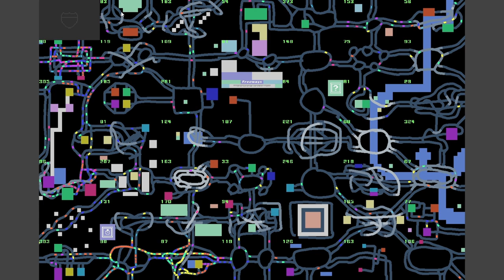The Last Part of Freeways | Or is it?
Welcome back to another video. In the last Freeways video and at the beginning of this video, I stated that this would be the last Freeways video because I thought that all the tiles would be completed by the time I finish this video. However, it turns out, that's not true! I have, indeed, unlocked even more tiles surrounding the ones that I have completed. Therefore, this is technically not the end of Freeways (by a long shot!) However, I'm going to be taking a break from this game for a few months, then hopefully early next year, I'll continue playing this game and seeing if I can complete Freeways, or if it's even possible!